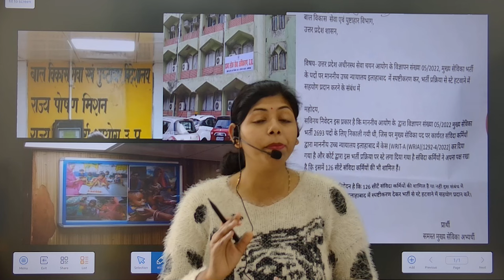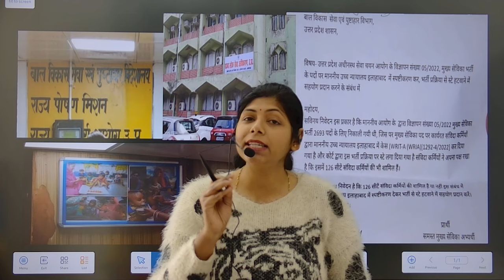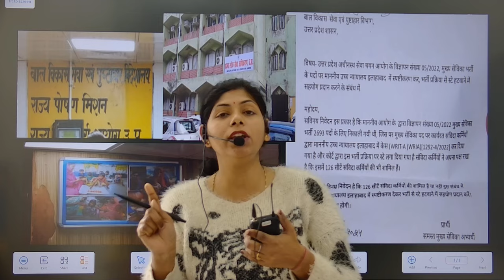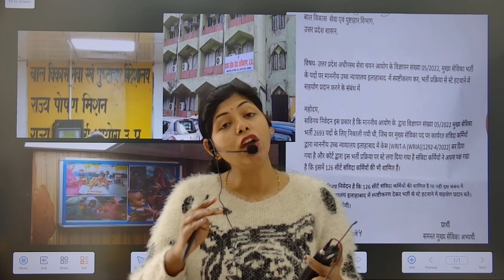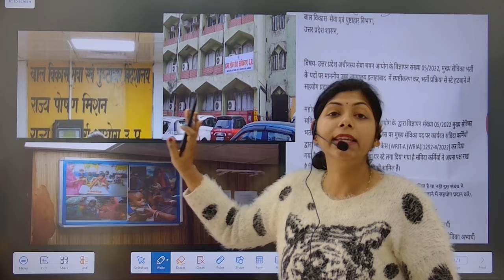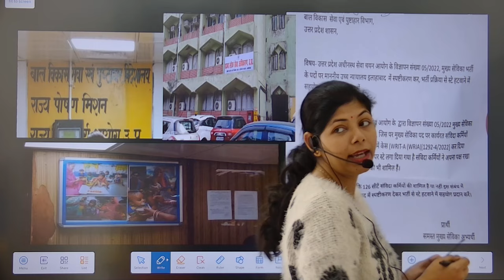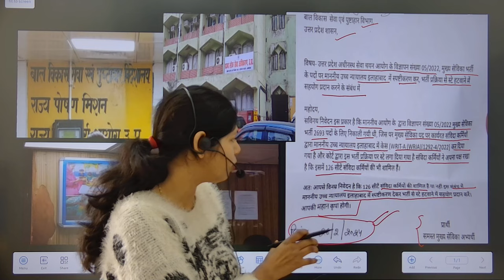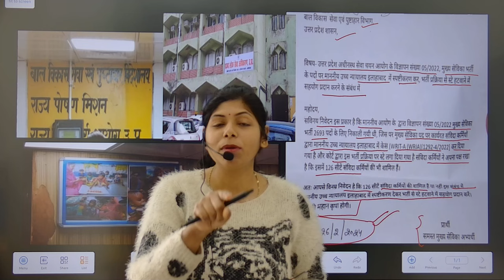UPSSSC Mukhya Sevika Bharti |Mukhya Sevika Result |Mukhya Sevika Latest Update#upsssc#upsssc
UPSSSC Mukhya Sevika| Mukhya Sevika Classes |Mukhya Sevika Latest Update

नमस्कार दोस्तों
इस वीडियो में आपको UPSSSC मुख्य सेविका से संबंधित topics पढ़ाये जा रहे हैं, पूरे topics को पढ़ने के लिए आप channel पर दी गयी प्लेलिस्ट को जाकर देख लीजिये

@GovtExamStudy1  mukhya sevika short notes

@GovtExamStudy1  mukhya sevika one liner, practice set

@GovtExamStudy1   mukhya sevika model paper